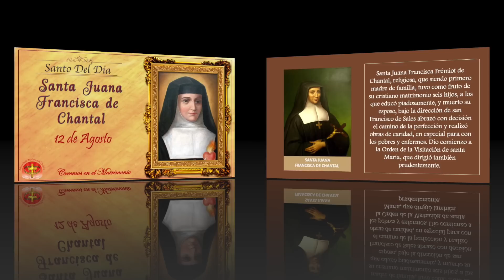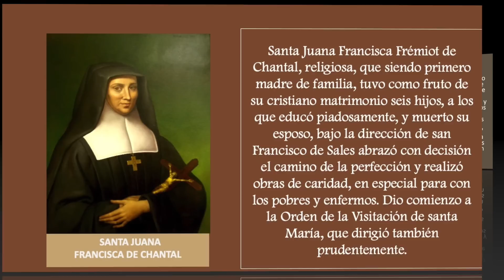SANTO DEL DIA 12 DE AGOSTO - SANTA JUANA FRANCISCA DE CHANTAL